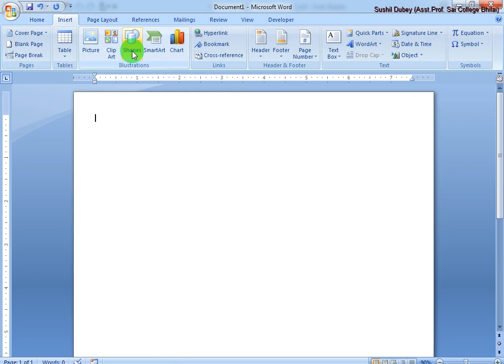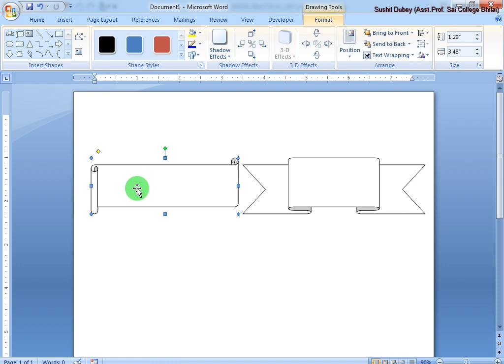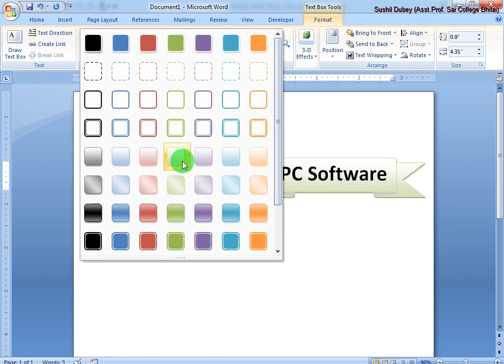Assignment No 012